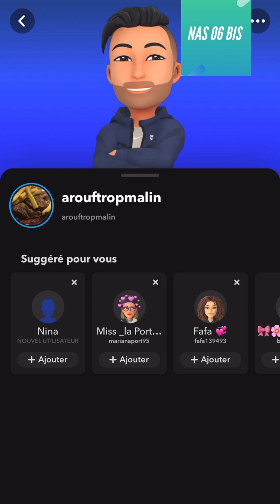AROUF GANGSTA 2023 5E CLIP MA BELLE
REACTION A 1 VIDEO D'AROUF GANGSTA SUR SNAP
meilleur rappeur du monde